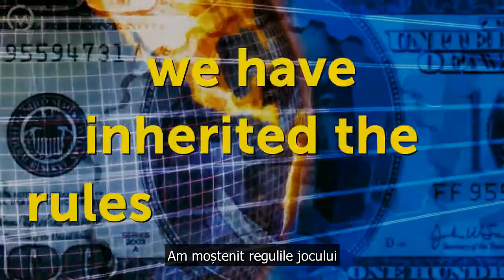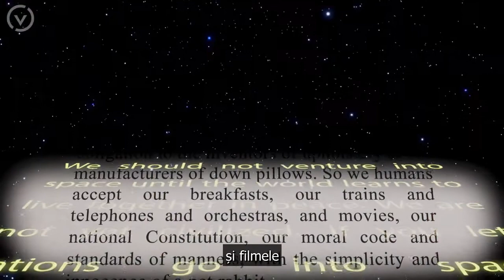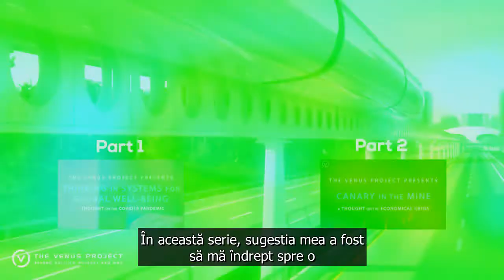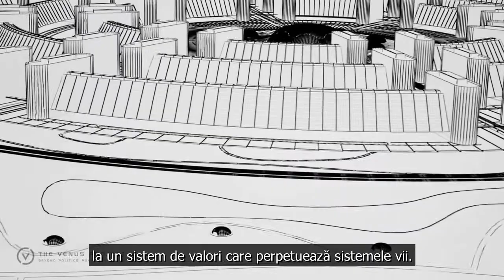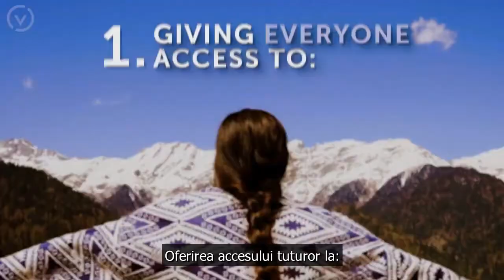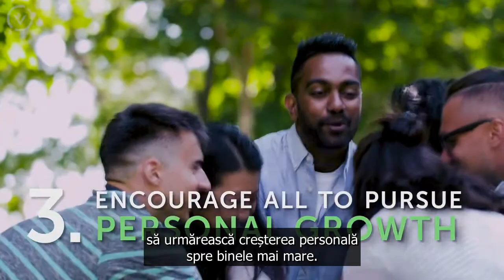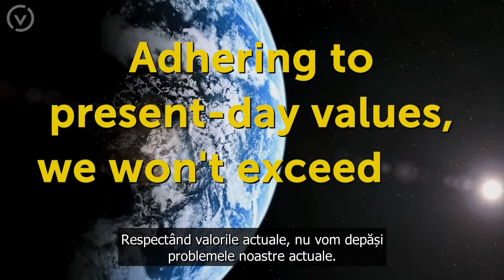Atenueaza pandemia printr-un sistem unificat - o solutie globala (extras)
Atenueaza pandemia printr-un sistem unificat - un gand final
de Theofilos Chaldezos

Nu este dezamăgitor ca în ciuda pandemiilor care apar în trecut, guvernele par să fi învățat foarte puțin?
Evenimentele care pot fi prinse devreme par a fi lăsate la voia întâmplării. Ce se întâmplă?

Ei bine, ceea ce vedem este dauna colaterală cauzată de căutarea fericirii deplasate.

Proiectul Venus propune o viziune alternativă a ceea ce poate fi viitorul dacă aplicăm ceea ce știm deja pentru a realiza o nouă civilizație mondială durabilă. Ea solicită o reproiectare simplă a culturii noastre, în care inadecvările seculare ale războiului, sărăciei, foametei, datoriilor și suferințelor umane inutile sunt privite nu numai ca evitabile, ci ca total inacceptabile. Orice lucru mai puțin va duce la continuarea aceluiași catalog de probleme inerente lumii actuale.